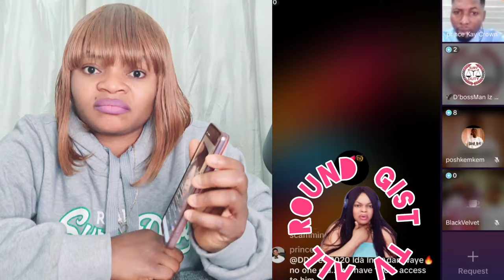BREAKING‼️ KIDNÃPP£D SPENDY😭💔 D UNB£LIEVABLE HAS HAPPEN OO WUNMI & KING ELEGUSHI REPRESENTATIVE TRY👇